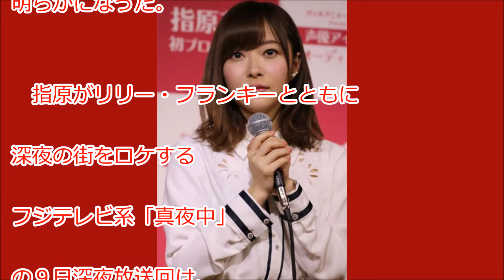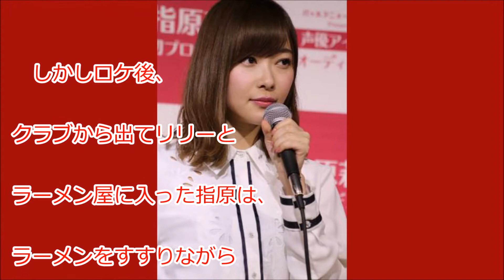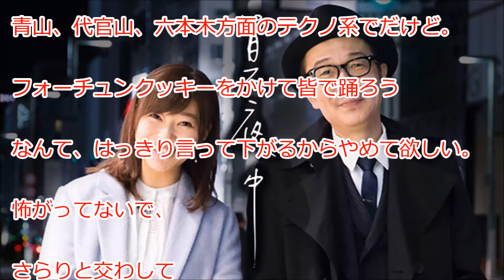指原莉乃、酔っぱらい絡まれ号泣！ クラブ企画中止に。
ＨＫＴ４８の指原莉乃（２４）が、番組ロケで初めてクラブを訪れたがその雰囲気に号泣してしまい、企画が中止になっていたことが明らかになった。